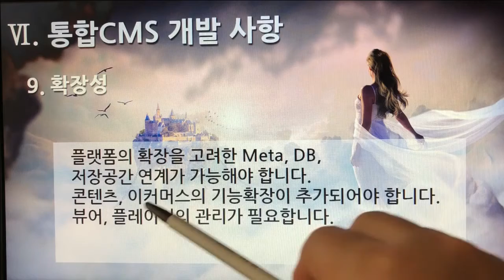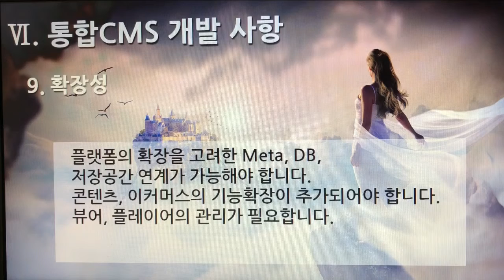[촬영] 1부. 플랫폼 제안요청서(Platform Proposal Request) - 통합 CMS개발 사항(Integrated CMS Development) 9. 확장성